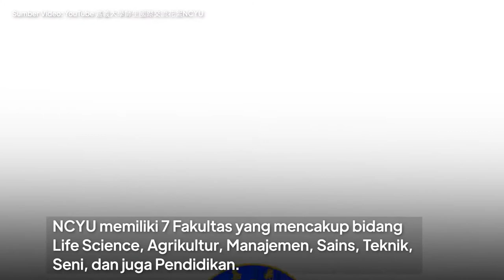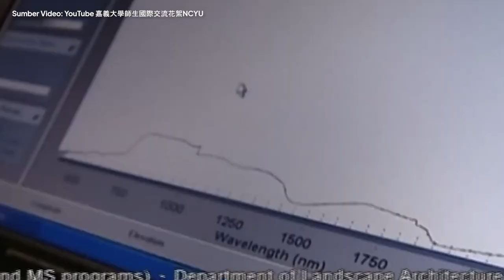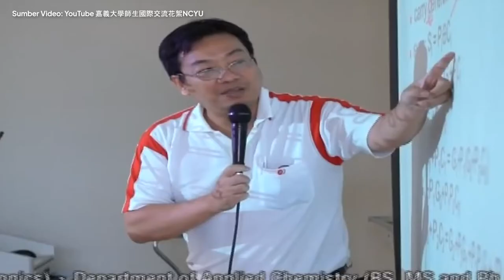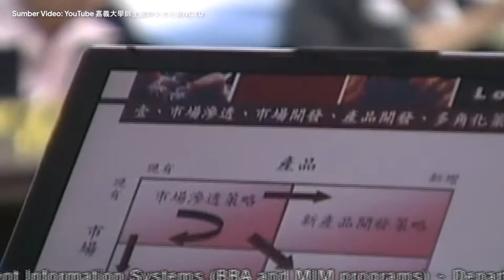Sekawan - National Chiayi University (NCYU)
Sekawan (Sekilas Kampus Taiwan) adalah salah satu program PPI Taiwan yang menjelaskan secara sekilas tentang Kampus-kampus di Taiwan. Video kali ini tentang Kampus National Chiayi University yang berlokasi di Chiayi.

PPI Taiwan
Kabinet SIAP